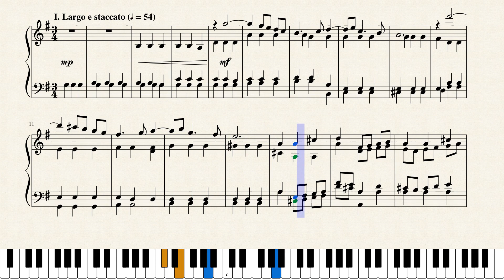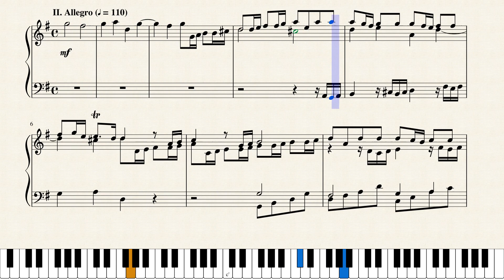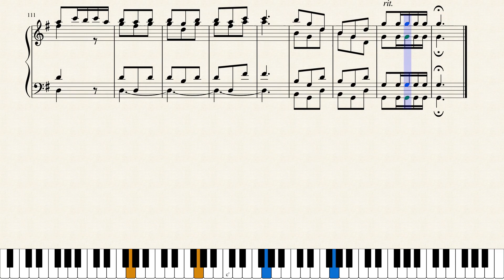Concerto in G Major (TWV 40:201) for Piano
Georg Philipp Telemann was born in Magdeburg, the son of a Lutheran deacon who died in 1685, leaving the mother to raise their three children alone. The youth showed remarkable talent in music, but was temporarily discouraged in his chosen pursuit by Puritan Lutherans, who told Telemann's mother that he would turn out no better than "a clown, a tightrope walker or a marmot-trainer." In opposition to his mother's wishes, Telemann continued to study in secrecy until she relented, allowing him to train under the highly respected Kantor Benedict Christiani, at the Old City School. Outside of some early lessons in reading tablature, Telemann was self-taught and was capable of playing the flute, violin, viola da gamba, oboe, trombone, double bass, and several keyboard instruments. Telemann began to write music from childhood, producing an opera, Sigismundus, by age 12.

Almost completely self-taught in music, he became a composer against his family's wishes. After studying in Magdeburg, Zellerfeld, and Hildesheim, Telemann entered the University of Leipzig to study law, but eventually settled on a career in music. He held important positions in Leipzig, Sorau, Eisenach, and Frankfurt before settling in Hamburg in 1721, where he became musical director of that city's five main churches. While Telemann's career prospered, his personal life was always troubled: his first wife died less than two years after their marriage, and his second wife had extramarital affairs and accumulated a large gambling debt before leaving him. As part of his duties, he wrote a considerable amount of music for educating organists under his direction. This includes 48 chorale preludes and 20 small fugues (modal fugues) to accompany his chorale harmonisations for 500 hymns. His music incorporates French, Italian, and German national styles, and he was at times even influenced by Polish popular music. He remained at the forefront of all new musical tendencies, and his music stands as an important link between the late Baroque and early Classical styles. The Telemann Museum in Hamburg is dedicated to him.

Georg Philipp Telemann's Concertos for Four Violins (TWV 40:201–204; original title: Concertos à 4 Violini Concertati) is a set of four concertos for four violins without continuo. Each concerto has four movements. The form of these concertos is concise and concentrated, even in a moderate tempo none of them lasts longer than eight minutes. The fast movements are fresh and lively. The slow ones are expressive and make use of uncommon harmony. Because of the imitative disposition all parts are equally involved in the materials’ treatment. The antiphonal opposition of instrumental groups in pairs is especially prominent. The dynamics in the Grave are the only ones found in the manuscript of the Sonata in C-major TWV 40:203. The writing in the second movement is very idiomatic for the violin and this particularly challenging for saxophones, especially in fast passages with large intervals. A few minor alterations may facilitate the technical difficulties. Sixteenth notes could be slurred in groups of four or two where wider intervals occur, as indicated by the dashed slurs. Difficult sixteenth note passages could be partly or completely substituted by eighth notes, according to one’s own progress. In bars 31/32 and 41 the accompaniment in the lower parts is originally in unison. The cues complete the harmony, especially if the first Alto part is simplified. The quarter notes in Largo e staccato have a certain weight in the context of the short eighth notes and should not be played too short.

Although originally created for 4 Violins, I created this Arrangement of the Concerto in G Major (TWV 40:201) for Solo Piano.